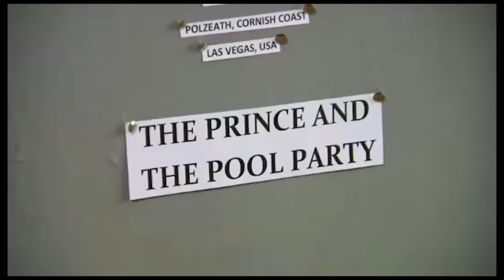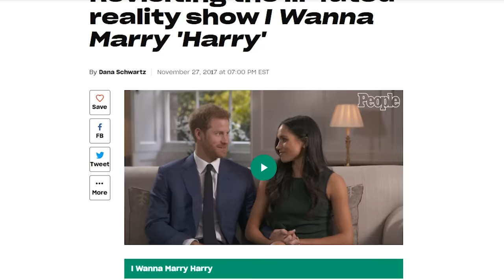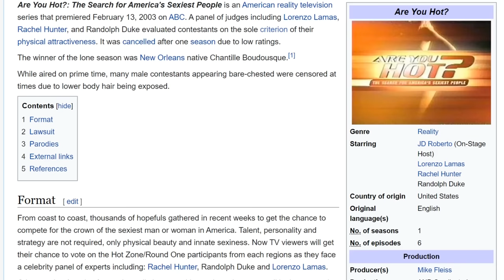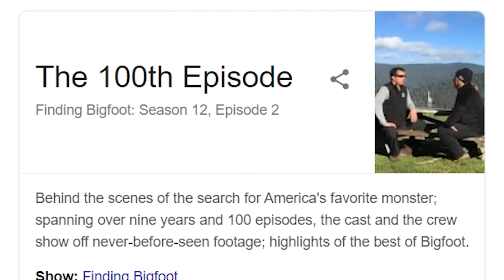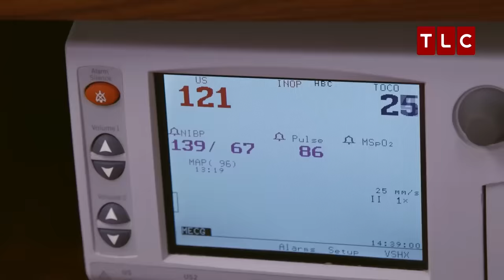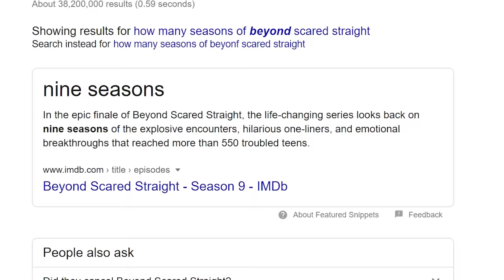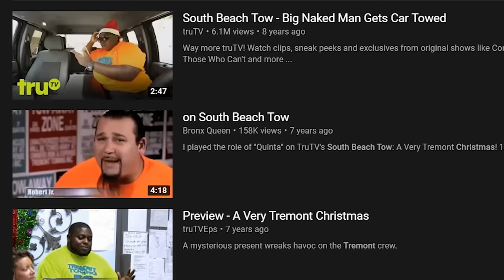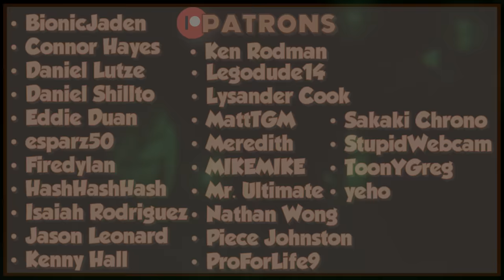WEIRD REALITY SHOWS! - Diamondbolt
I found seven very weird and trashy reality shows for us to watch together, including one about hunting down bigfoot, a dating show with a Prince Harry imposter, and a game show...during labor?

Special thanks to PaperPlane for introducing me to South Beach Tow!

SHOWS COVERED:
-I Wanna Marry "Harry"
-Beauty and the Geek
-Are You Hot?
-Finding Bigfoot
-Labor Games
-Beyond Scared Straight
-South Beach Tow

“9AM” – Animal Crossing: New Horizons